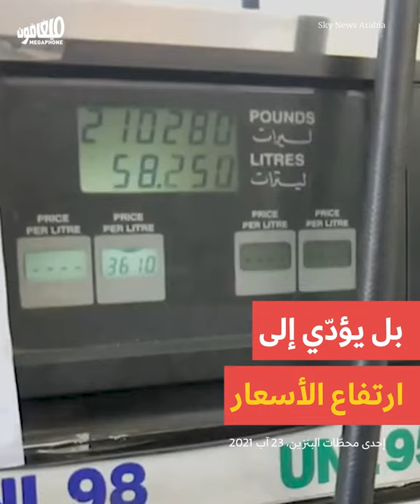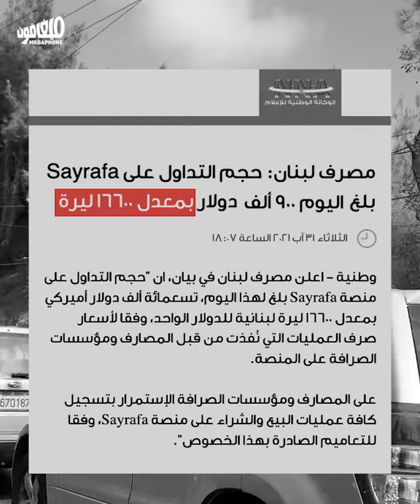Lifting subsidies is not the answer | رفع الدعم ليس حلّاً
كذبة رفع الدعم: الطوابير باقية وتتمدّد
The lie of lifting subsidies: Queues are here to stay